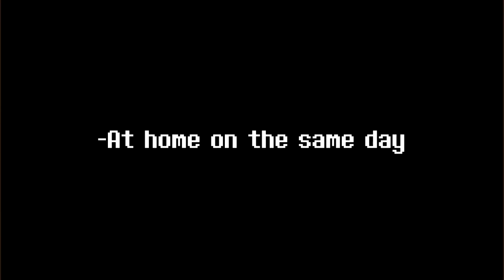You’re our rabbit! | GLMM | Gacha life Mini Movie (ORIGINAL)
WATCH THE MOVIE TILL THE END IF YOU STARTED, PLEASE DON’T SPOIL THE STATISTICS !!!
You’re our rabbit! | Mini-movie | Gacha life in English | Gacha life | (Eng)
An original gacha life mini movie
Genre:
Sad mini-movie.
Drama
Daily routine
Horror
Thriller

Video optimization:
This is a mini-movie on gacha life in English. Briefly about the movie:

The main character is a boy of school age. One day he moves to a new house with his mum and sister. It does not make him happy at all because he will have to go to a new school where, as he is sure, he will meet bullies. His younger sister is not happy too because she see animals near the house. The animals scare her a lot. The boy’s fears come true. He goes to school and really meets a bully. Bullying starts for him. He also finds a friend there, a girl who is his classmate. The girl can’t understand how the boy is not afraid of walking through the forest on his way to school and back home especially because children disappear in the forest. A policeman comes to the boy’s house too. He asks him about the missing boy. As it turns out the animals whom the boy’s sister sees are not her imagination. They really exist and  they follow the boy.